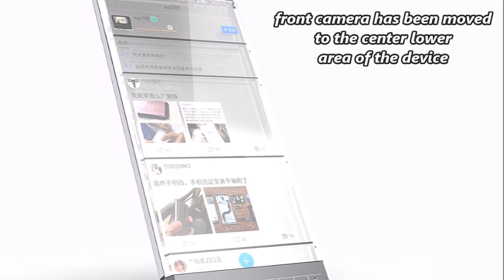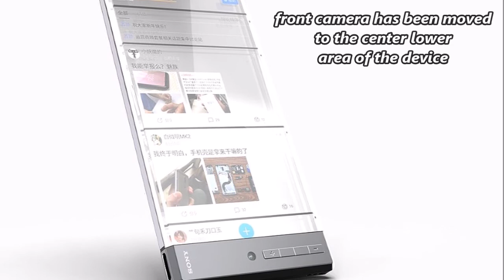Sony Xperia Z Pureness Concept || 2018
* 8 GB of RAM

*  5.2 inch transparent screen

* a special Direct Methanol Fuel Cell battery,

*  a photovoltaic charging panel

* front camera has been moved to the center lower area of the device